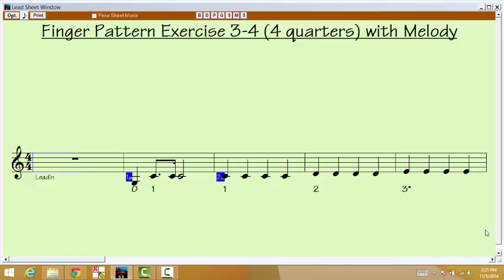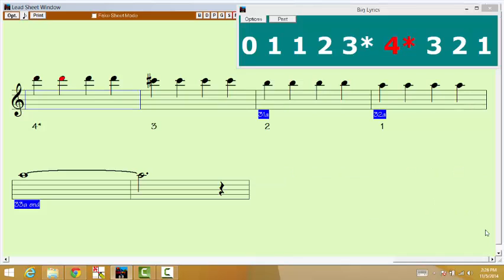3 4 Finger Pattern 4 Quarter Notes